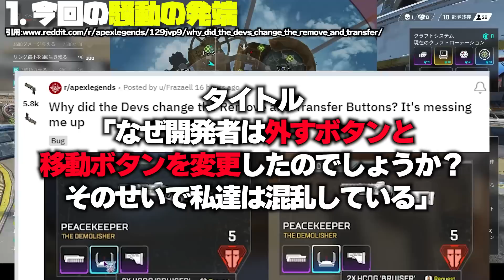【理解不能】現在、全世界で炎上中の"とある最新パッチ" があまりにも酷すぎる... これの反応を紹介 | ApexLegends